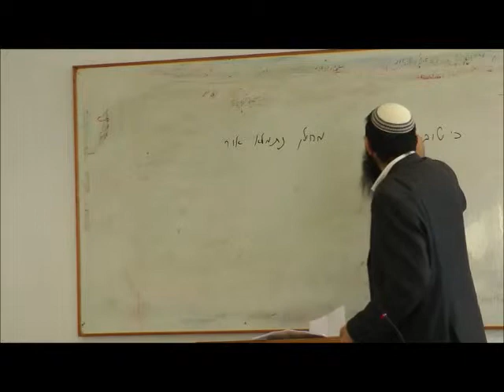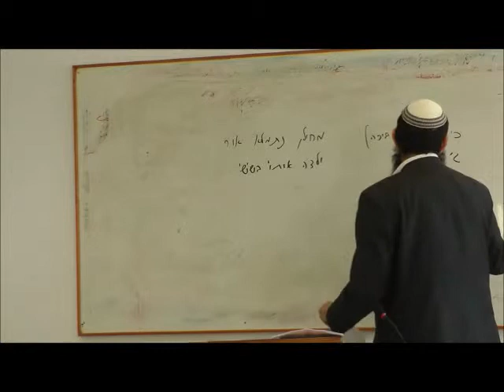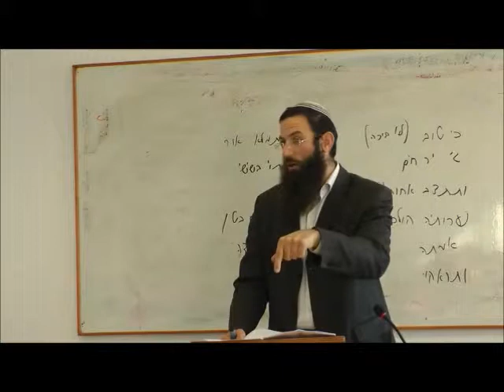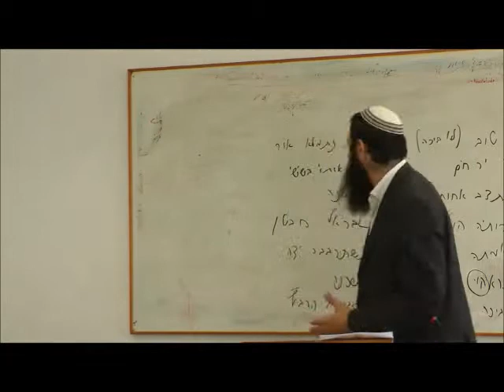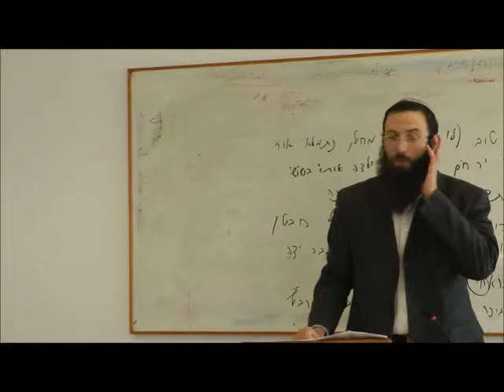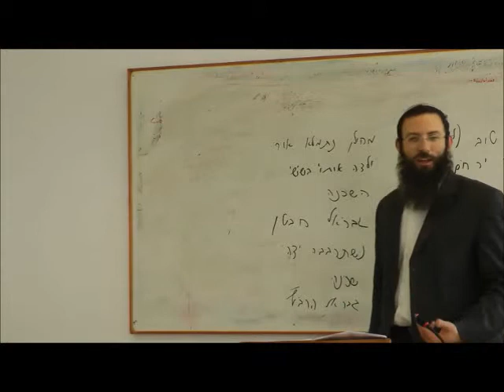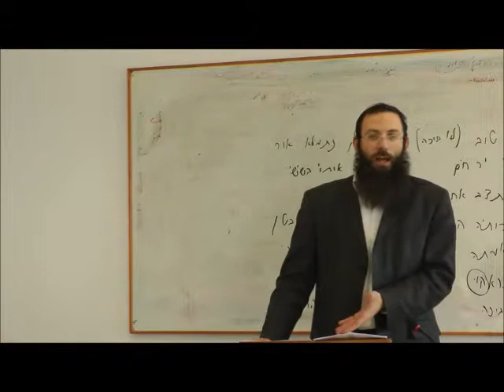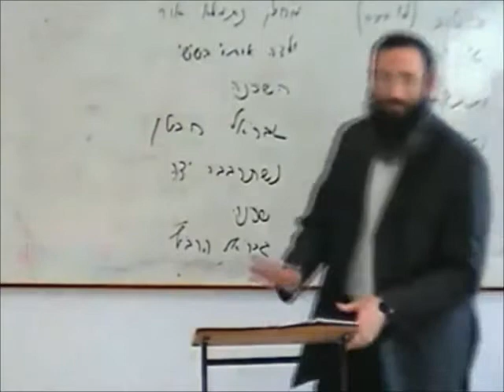שמות - לידת משה רבינו - הרב אריאל אלקובי שליט"א